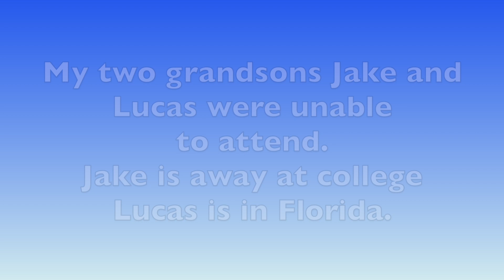Come on in and celebrate my husband Tim's Birthday! Join the fun and have a good laugh!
Join me and my family as we celebrate my husband Tim's Birthday!

Amazon Link for Silicone Baking Cups:

If not I would greatly appreciate it.
It will help my channel to grow.